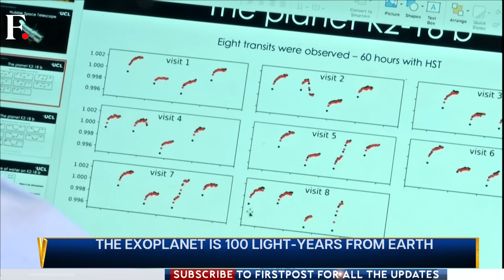NASA Says a Planet May Be Covered in Oceans. Can it Support Life? | Vantage with Palki Sharma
Scientists have made a new discovery that hints at a possible water ocean on a massive planet many lights-years away from Earth. If it does have water, can it support life? Palki Sharma decodes.

NASA | New Planet | Earth | Scientific Discovery | Firstpost | World News | Vantage | Palki Sharma